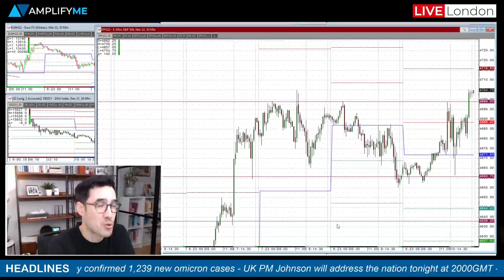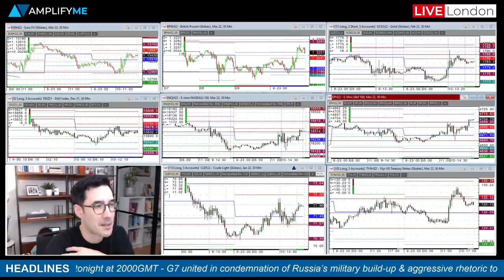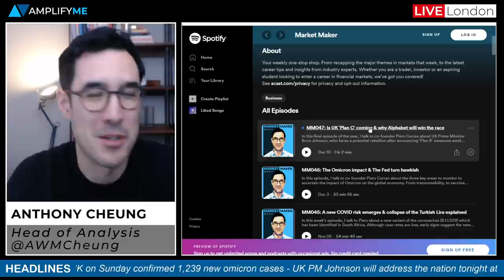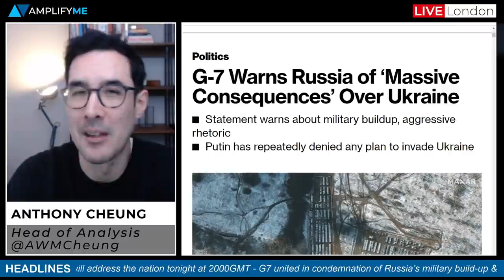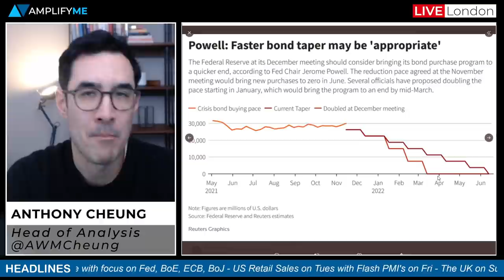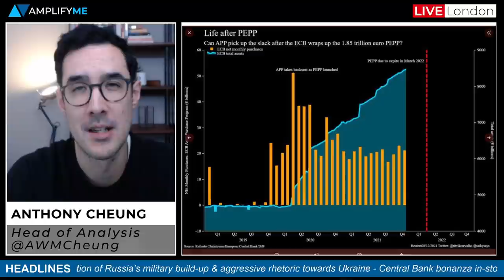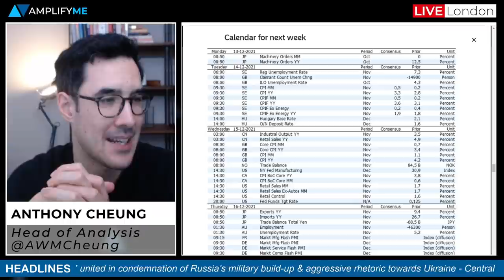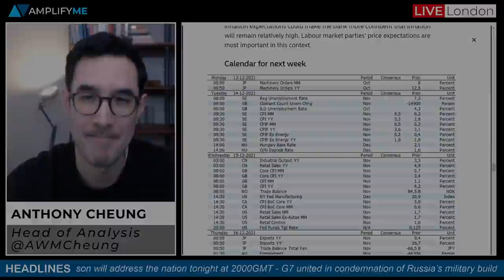This Week In Markets: 13th - 17th December 2021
Head of Market Analysis Anthony Cheung delivers a rundown of the major events happening in markets this week.

- Main headlines in play (00:00)
- S&P 500 finished at a record high on Friday despite high US inflation (00:36)
- Update on the UK Omicron situation (2:04)
- AmplifyME Market Maker podcast (3:27)
- G7 warns Russia of massive consequences over Ukraine (4:25)
- Bank of England set to delay rate hike this week (5:46)
- Fed expected to increase the speed of tapering on Wednesday (7:09)
- ECB due to give more details on parameters of bond buying (8:49)
- BoJ expected to scale down pandemic stimulus (9:56)
- Central Bank of Turkey due to meet on rates on Thursday (10:19)
- Main data this week includes US Retail Sales & Flash PMI figures (11:14)